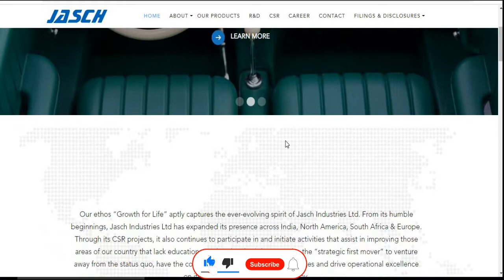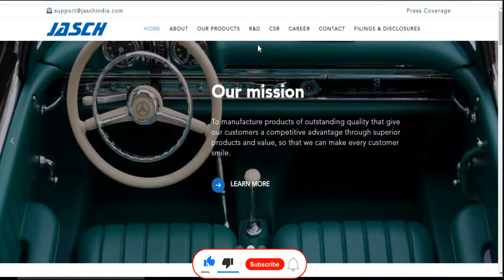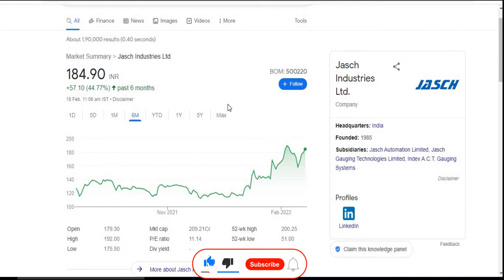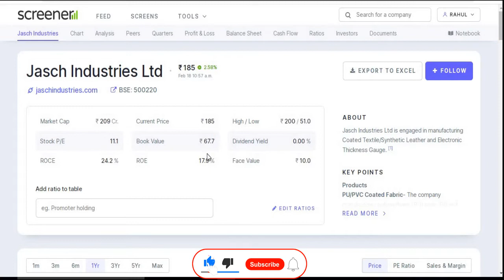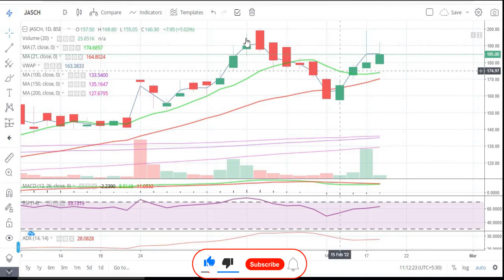Jasch Industries Ltd || Latest Target || Short Term || Leather || Machinery || Multibaggar Share